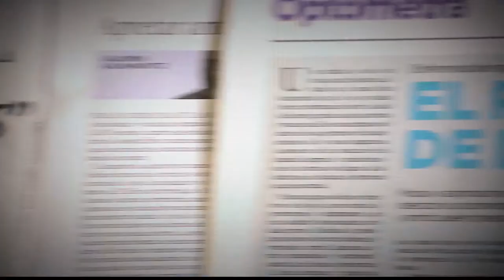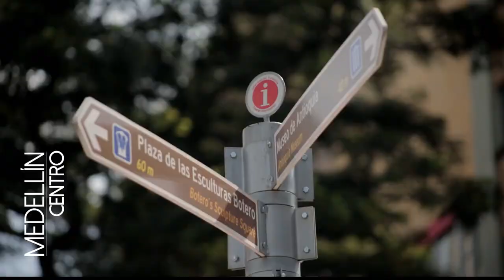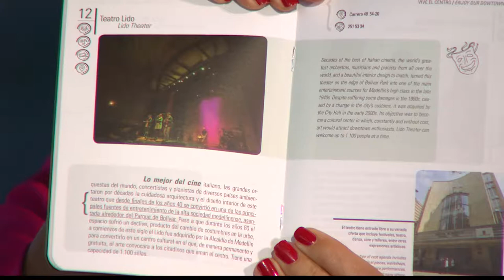Turismo y navidad en Medellín [Parihueliando Con Vos] Telemedellín